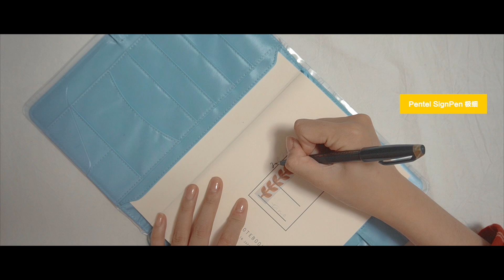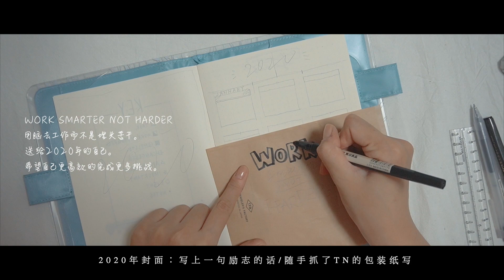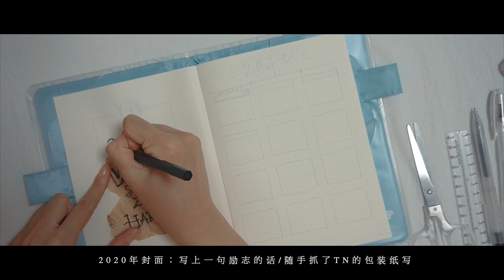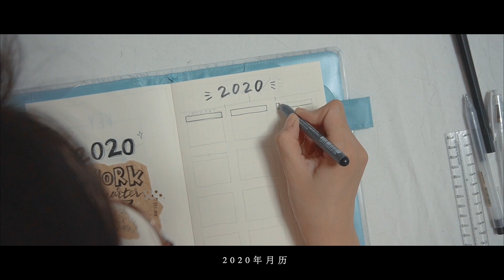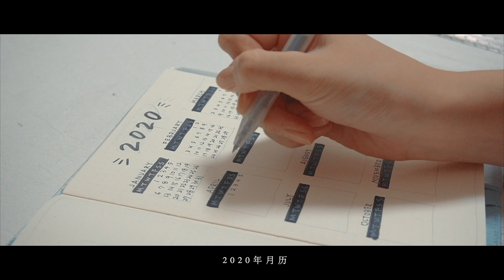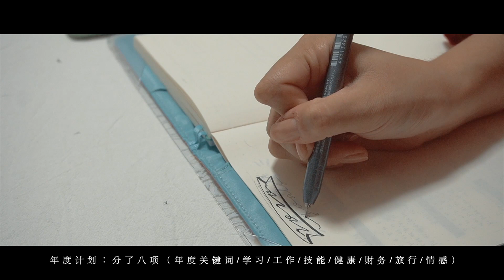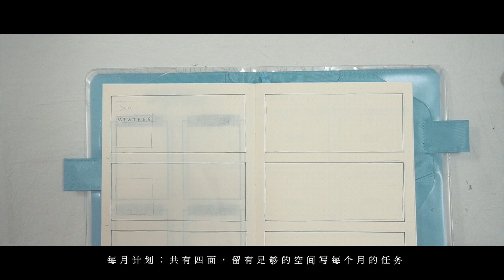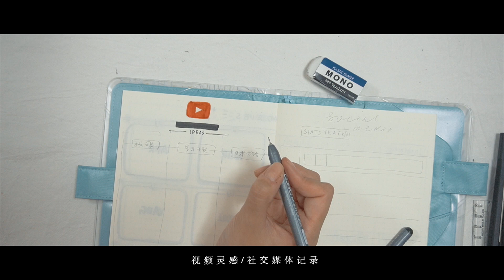My 2020 Bullet Journal Setup 2020年子彈筆記版式設計 | 手帳排版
抱歉小可愛們～
因為音樂的一些原因原來的視頻被刪除了，重新上傳啦
如果還有看的話再來看看吧❤️

🌼 影片中提到的東西 ⇊ ­

📒本子
- Hobonichi 藍粉封皮
- Midori MD Notebook 點陣

✒️筆類
- COPIC Multi Liner Black 0.3
- COPIC Multi Liner Black CM
- COPIC Multi Liner Wine 0.3
- MUJI無印良品按壓式中性筆 0.5mm
- PILOT Juice Up 0.4 金屬紅色
- Pentel SignPen 極細
- Uni-ball UM-120 White 白色
- Midori ruler
- Tombow Dual Brush Pens 990

🔖其他
- TSUKINEKO 印泥 Slivery Shimmer 銀色
- 復古字母印章
- KING JIM KITTA 攜帶式紙膠帶
- MIDORI Seal Collection 老爺爺圖案小貼紙

❤️ More Tina ⇊ ­
微信：tina365life

Hope you enjoy this video!  :) - Tina

📒 FAQ ⇊ ­
使用的相機： Sony 6400
剪輯用軟件：Final Cut Pro X
使用的平板：iPad Pro 10.5 + Apple pencil
常用的修圖軟件：VSCO + 黃油相機